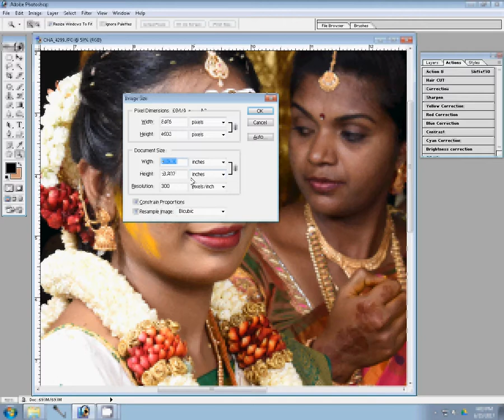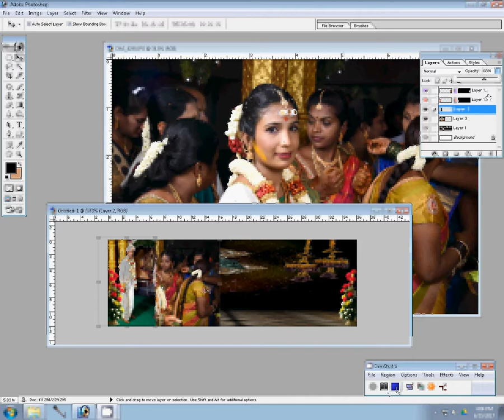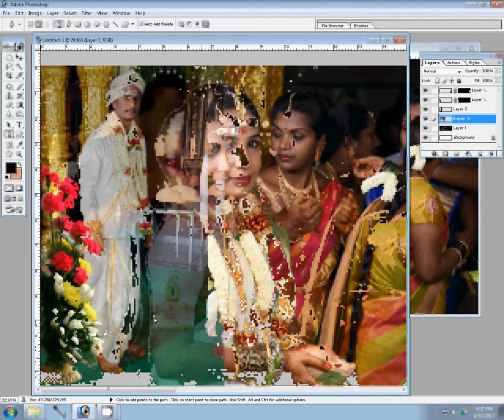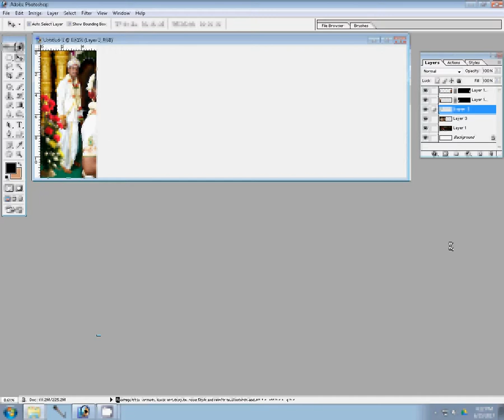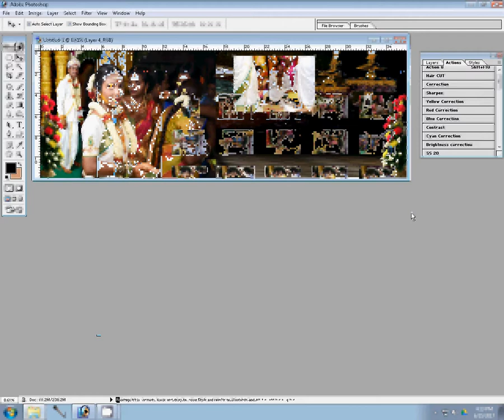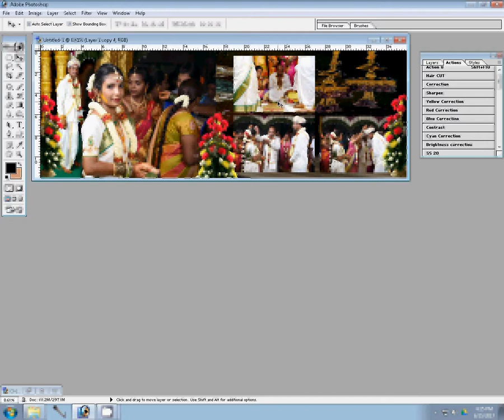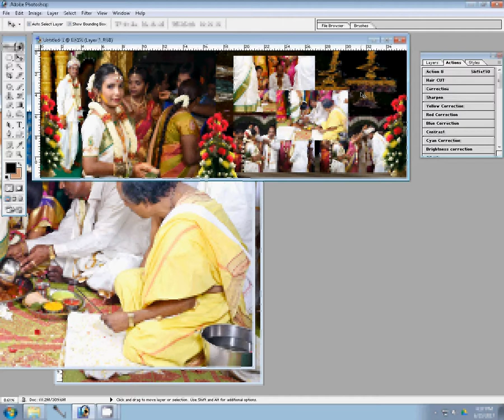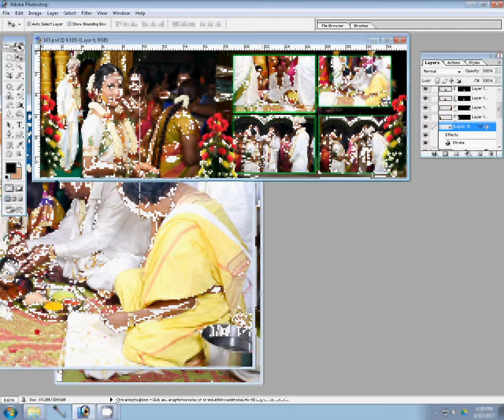adobe photoshop tutorials in wedding album new mixing background change